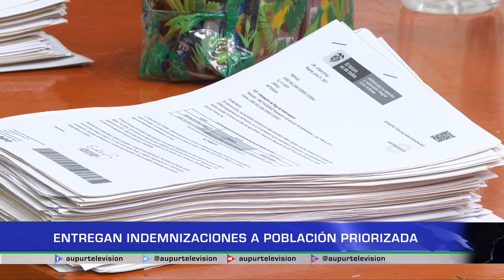Entregan indemnizaciones a población priorizada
Adultos mayores de 74 años, discapacitados y personas con enfermedades graves fueron priorizadas por la Unidad Integral para la Víctimas con el fin de recibir la reparación económica, En Urrao fueron 122 cartas cheques que suman recursos mayores a los 800 millones de pesos.